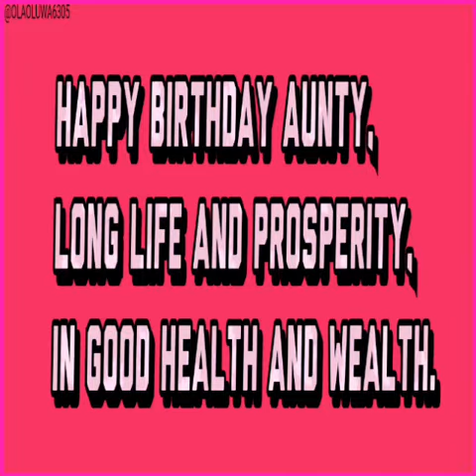My 40th birthday celebration